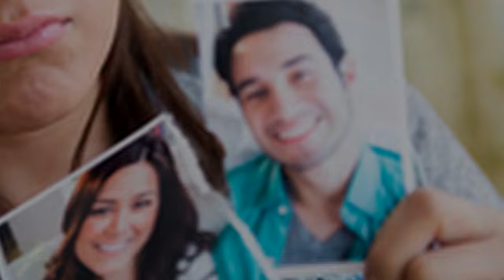Tony Massarelli / Aimer et mentir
Pour t'aimer j'ai menti,
Pour t'aimer j'ai péché.
Je ne regrette rien,
Il nous fallait un lien.

Pour t'aimer, moi j'ai cru
Pour te voir te mentir,
Mais tu vois bien dû
Sûrement me trahir

Ce n'était pas un rêve,
Car j'ai voulu sans trêve,
Me cramponner à l'épave
D'un triste mensonge d'amour.

Mais tu peux l'oublier
Si je reste avec toi.